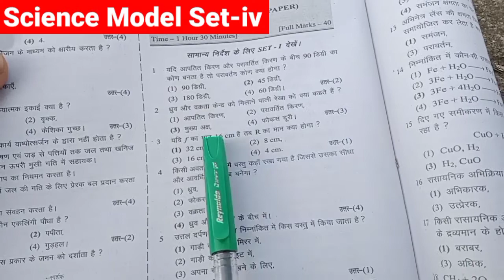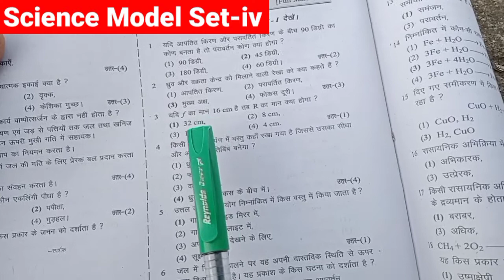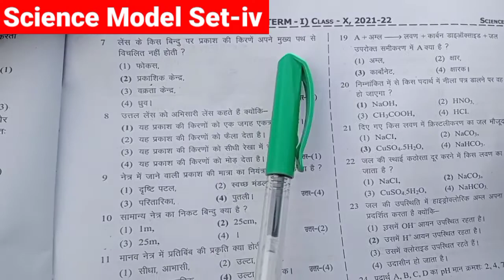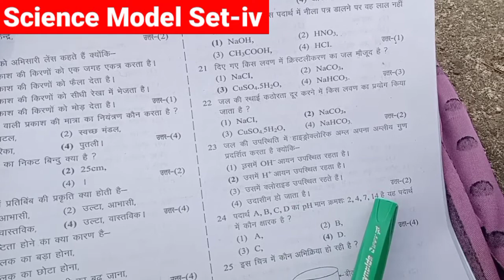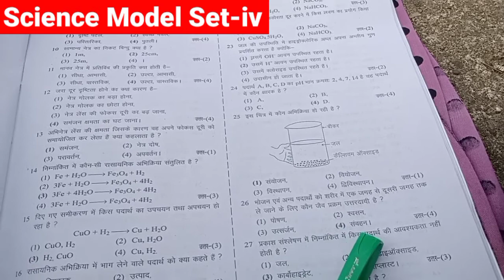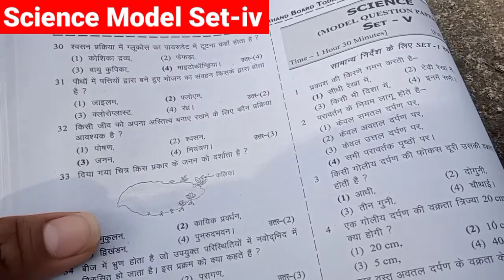🔥Class 10th विज्ञान Model Set 4 Science प्रथम सावधिक परीक्षा 2022 Objective Question exam Date 2023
🔥Class 10th विज्ञान Model Set 3 (iv)
 Science
प्रथम सावधिक परीक्षा 2022  Objective Question exam Date 2023
Class 10th Science पाठ-1 रासायनिक अभिक्रिया एवं समीकरण Chemistry Objective Question MCQ 2022
रासायनिक अभिक्रिया एवं समीकरण का ऑब्जेक्टिव क्वेश्चन बोर्ड एग्जाम 2022
वस्तुनिष्ठ प्रश्न
rasayanik abhikriya AVN samikaran ka objective question
1 ank wale multi choose question
rasayanik abhikriya AVN samikaran 2022
Objective Question Verma Board Today MCQ 2022
class tenth science vigyan biology jaiv prakram objective question vastunishth prashn
class 10th matric board pariksha science biology jeev vigyan Jay parakrama ka objective question
Class 10th Matric Verma board today Modal set Math Syllabus pattern Vigyaan Exam objective 2021
Class 10th Board Exam Objective Question Verma's Board today New Syllabus New pattern model paper 2022
Verma's Board today 2022
Objective Question vvi
 Objective question vvi 2022
Class 11th inter Science objective question vvi important 2022
Sahibganj College University Ranchi
पिछले साल का Question
Pichle sal ka Science question Paper
Semester 1
Semester 2
Semester 3
Semester 4
Semester 5
Semester 6
#@semesrer_1,2,3,4,5,6
Semester i,ii, iii, I've, v, vi 1,2,3,4,5,6,
College_Sahibganj_College_University_Ranchi_Sidho kanhu murmu Viswvidyalaya
Geography Important Question
Class_9th_ninth_Class_10th_tenth_Class-12th_inter_BA
Science Important Question
मेरा लक्ष्य
1. पिछले वर्ष के रिजल्ट का लिंक